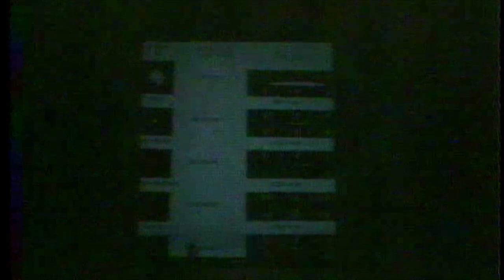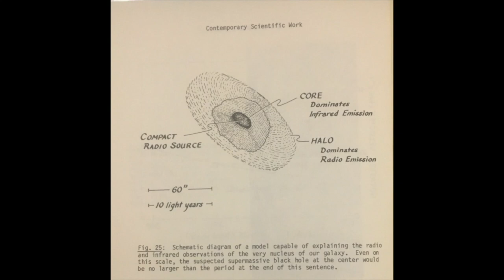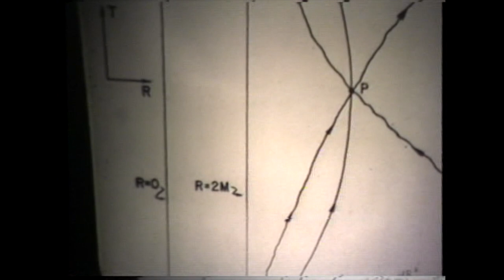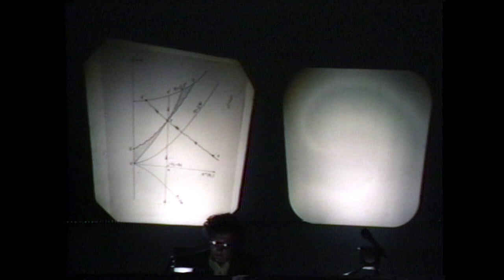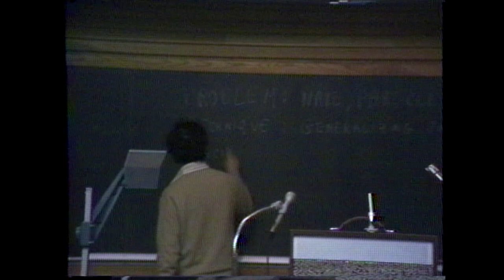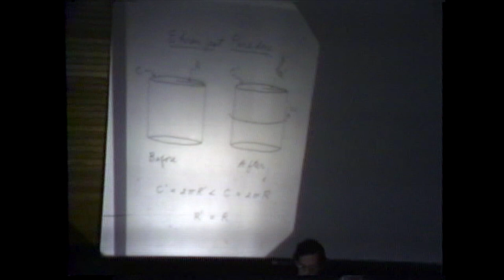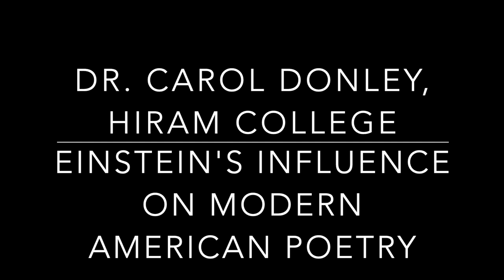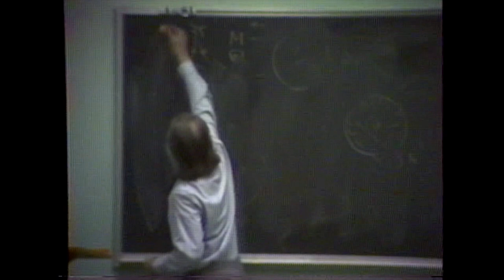Einstein Centennial Celebration at Memphis State University, March 14-16, 1979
The Einstein Centennial Celebration at Memphis State University, March 14 -16, 1979, was organized by Dr. Cecil G. "Pete" Shugart, Chair of Physics, and Dr. Peter Barker, Asst. Professor. of Philosophy. Dr. Robert R Marchini, Physics Faculty, greatly assisted. Speakers from all over the country participated. There was a Philosophy Session, a Physics Session, a Humanities Session, a General Session, and local events for 3 days, including a play and a planetarium show. This video is all that has been found. See the intro. to the Astrophysics lecture at 6:03:03 to hear about the scope of community participation in this event.

See time-stamps below for each part and speaker.

Einstein Centennial Celebration   (6:29:36 duration)
Memphis State University (now University of Memphis). March 14-16, 1979
Organized and Hosted by Dr. Cecil G. “Pete” Shugart, Chair, Physics
and Dr. Peter Barker, Asst. Prof., Philosophy.

At 00:16 Opening Credits, Physics Session, March 15, 1979
At 00:24 Dr. Eric Chaisson, Harvard University
Black Holes, the Fate of the Universe, and Other Matters
1:03:11 Dr. Alan Lightman, Harvard University
The Equivalence Principle as a Foundation for Gravitation Theories
At 1:29:55 Dr. Philip B. Burt, Clemson University
Do Massive Gravitons Exist?
At 1:52:36 Dr. Ronald Gautreau, New Jersey Institute of Technology
Revisiting Schwarzschild with Geodesic Coordinates

At 2:25:52 Opening Credits,  The Philosophy Session, March 16, 1979
Hosted by Dr. Peter Barker, Asst. Prof., Philosophy
At 2:26:12 Dr. Larry L Laudan, Univ. of Pittsburgh
Einstein’s Work as an Example of Large Scale Change in Science
At 3:24:20  Dr. Arthur Fine, University of Illinois at Chicago Circle
Einstein’s Critique of Quantum Theory: The Roots and Significance of E.P.R.
At 3:57:20 Dr. John Earman, University of MN
The Failure of the Principle of Equivalence in Einstein’s 1912 Variable Speed of Light Theory
At 4:17:23 Dr. Roger Jones, UT Knoxville
The Special and General Principles of Relativity

At 4:41:32 Opening Credits, Humanities Session, March 16, 1979
At 4:41:54.  Dr. Frederick L. Bender of Hawaii
Einstein’s Ethical Socialism
At 5:15:31 Dr. Walter G. Creed, University of Hawaii at Manoa
Is Einstein’s Work Relevant to the Study of Literature
5:42:31  Dr. Carol Donley, Hiram College
Einstein’s Influence on Modern American Poetry

At 6:02:34  General Session March 16, 1979
Dr. Daniel Q. Posin, University of San Francisco, Winner of 6 Emmys
Remembering Einstein - This Video Has Sadly Not Been Found :-(
At 6:03:03 Provost Jerry Boone welcomes SCS teachers.
Dr. Daniel Q. Posin
Colleague of Einstein, Emmy Winning Teacher
gives astrophysics Lecture -  missing the start and end.
The middle is good.:-)

At 6:30:00  Closing Credits and Memorial
Original Video Converted and Edited
By Joanne Farley Rhodes
Attending Student 1979
Faculty, Department of Physics and Materials Science, University of Memphis 2009- now

Dr. Cecil G. “Pete” Shugart
and Prof. Albert Einstein, 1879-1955
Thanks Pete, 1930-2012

History:  In 1979, I was a physics and engineering student who attended many of these events, and I was particularly interested in the presentation by Physics Keynote Speaker Dr. Eric Chaisson and General Session speaker, Dr. Daniel Q. Posin, a colleague of Einstein's. Dr. Posin gave a talk called "Remembering Einstein" and also gave a lecture on Astrophysics. Dr. Marchini related stories of his past experiences with Dr. Posin, and introduced me to Dr. and Mrs. Posin,  with whom I communicated for several years afterward.
Years later, Dr. Pete Shugart and I discussed our wish that the video of the event be converted from the extra large videotapes used for recordings by the Physics Dept. in 1979, but our library no longer had a player with which to do that. I expressed hope that the recordings would be converted to a better format for viewing eventually, and preserved.
Many years passed, and Pete was no longer at Memphis State University.  In 2009, however, I started teaching in the Physics Department, and still do now, in 2021. I found the videotapes in a closet near the Chair's office. The tapes had no copyright and no photographer was documented. Pete and Bob Marchini had both told me that the Physics Dept. had had the recordings made, and had the only copies. With Chair approval, I borrowed them. I personally paid to have them converted to DVD, and then I put them back where I'd found them. It was in about 2011. In 2012 we celebrated the Centennial of the University of Memphis, with a Physics dinner and presentation to which all former chairs of our department, and retirees, were invited. I was hoping that Pete would be able to attend, and that I would be able to complete the project and present it to him at that time. Sadly, though, Pete passed away on Nov. 8, 2012, less than two weeks prior to our 2012 event. In memory of Pete, and Einstein, of course, here is all of the footage I found, with added titles.